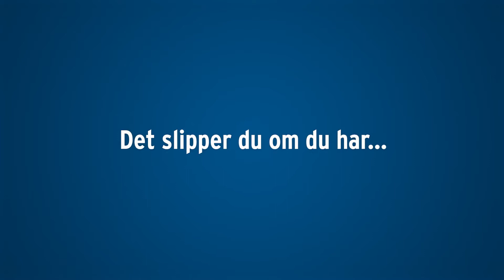Elon Sambohacks - Skåpbråk